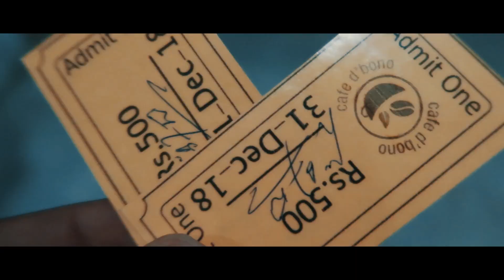''Happy New Year''| 2019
Happy new year to awll my viewers and welcome to in 2019 :)

G7XMARKII

ADOPE AND FiLMORA

AUDACITY

MUSIC ;Shape of you ncs